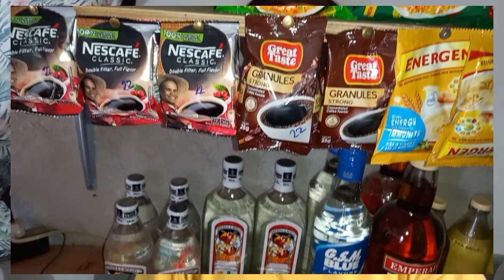PRESYO KO SA LAHAT NG PANINDA SA SARI SARI STORE/TINDAHAN KO